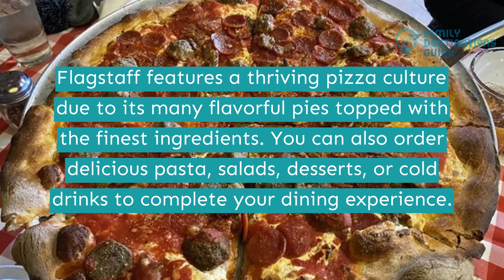Best Pizza in Flagstaff, AZ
People from all walks of life come to Flagstaff due to its outdoor thrills, historic sites, and scenic landscapes.

Don't forget to visit its many pizza places to relax in their indoor or outdoor seating while savoring delicious pies. You can try some Neapolitan-style, wood-fired, thin-crust, and Chicago-style pizzas.

Are you still planning your next vacation? Then click the play button to see more of the best pizza in Flagstaff.